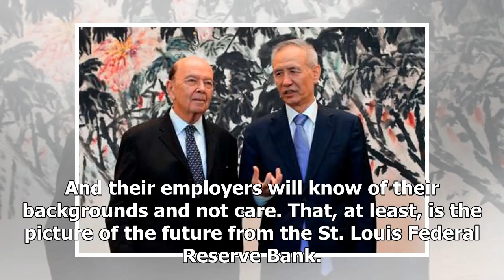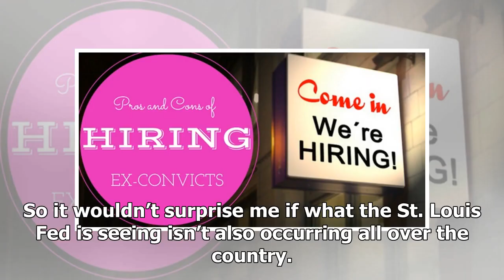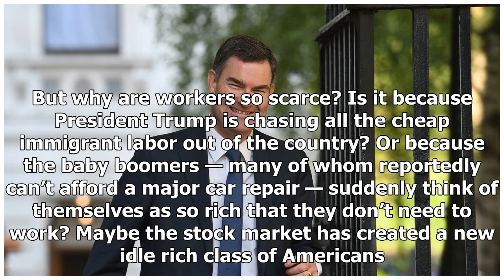Ex-convicts may be coming to a workplace near you